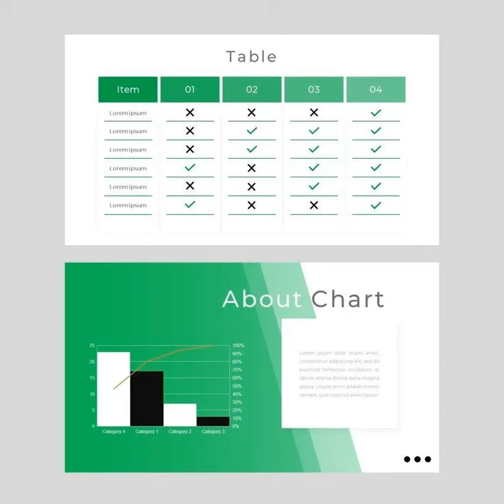sayur - Google Slide Presentation Template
Presentation templates for professional use in a workable, simple, clean, an easily editable style. Can be used for various purposes such as : Creative Agency, Company Profile, Corporate and Business, Portfolio, Photography, Pitch Deck, Startup, and also can be used for Personal Portfolio.